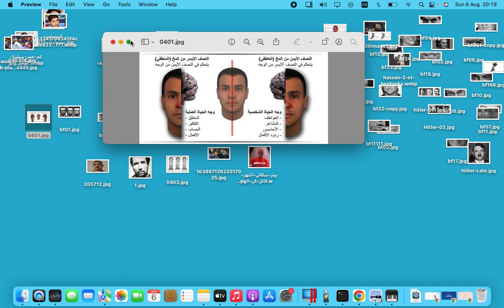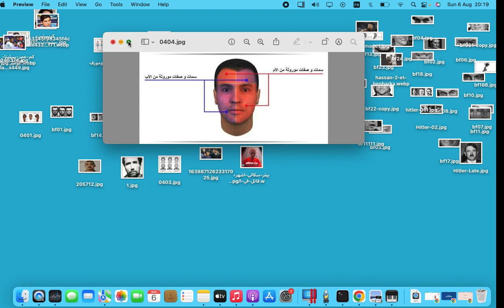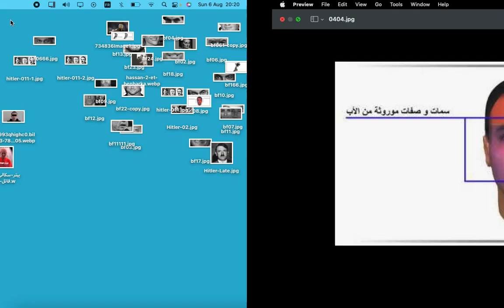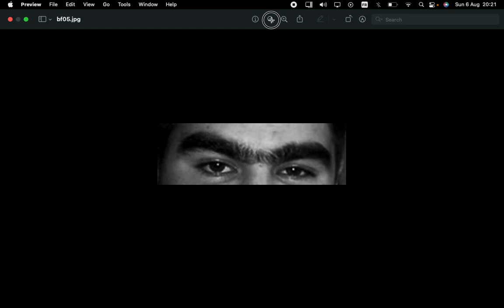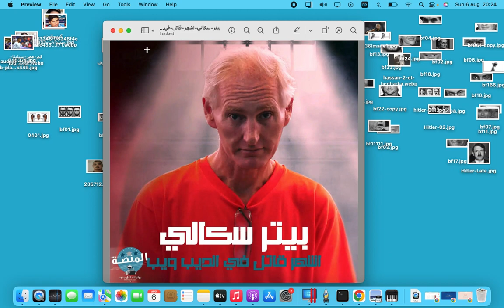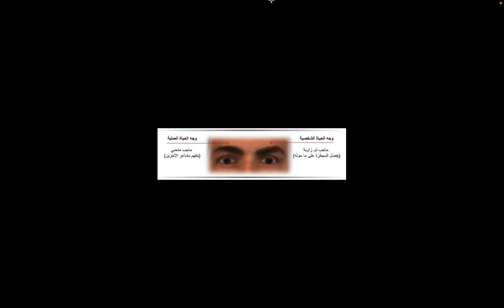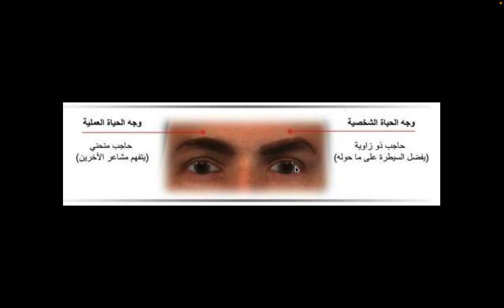تعرف على المريض نفسيا من ملامح الوجه في علم الفراسة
تعرّف على علم الفراسة وكيف يمكن أن يكون لديك نظرة عميقة وفهم شامل للشخصيات من خلال قراءة الوجوه. في هذا الفيديو، ستكتشف عالمًا مذهلاً من الفراسة وأسرار الشخصية التي تخفيها الوجوه.

( وَقُلْ رَبِّ زِدْنِي عِلْمًا )
موضوع القناة: تعلم تحليل الشخصية من ملامح الوجه
هواياتي: الملاكمة والبزنس.
تنويه: شخصية إلياس تحتوي على بعد درامي ساخر.